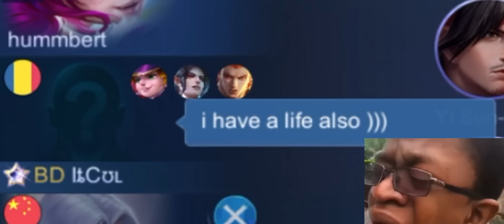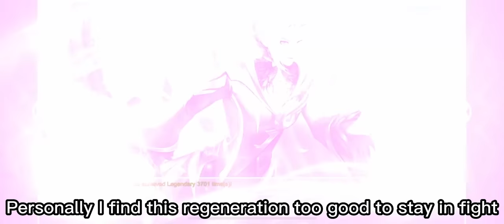NEW LING BUILD AND EMBLEM SET TO GRIND IN SOLORANK ! 😱(You can't die)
Enjoy the video ! I hope you like the content I offer!  :D

Ling emblem
How to play Ling
Kairi Ling
Albert Ling
Pro Ling
Solo carry
Solo rank
Pro players
Jungle guide
Ling tutorial
Ling combo